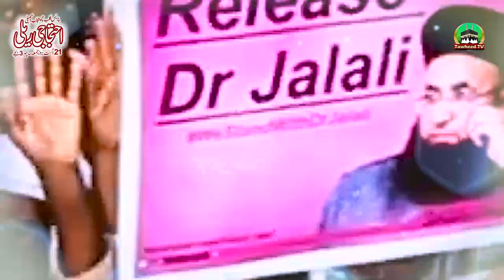Ahtajaji Relly | Protest March | Dr Ashraf Asif Jalali Ki Griftari Ke Khilaaf | Tanzeemat Ahlesunnat